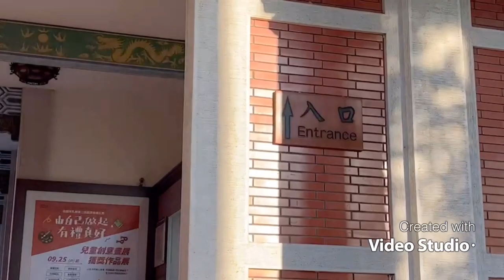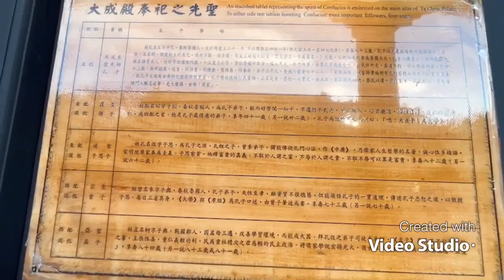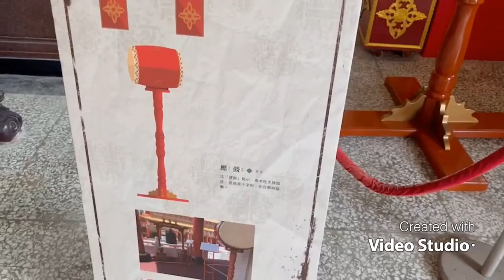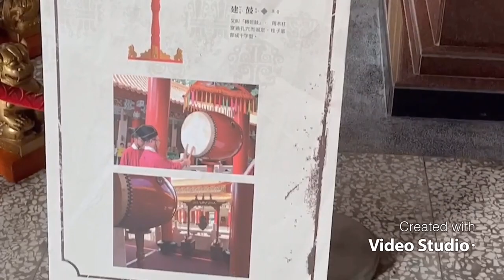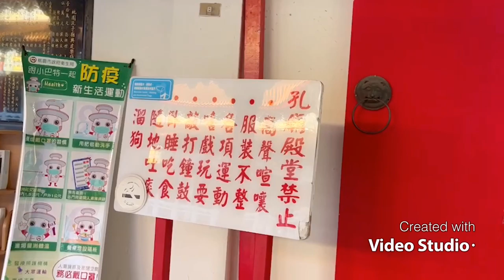桃園市孔廟TAOYUAN CITY CONFUCIUS TEMPLE